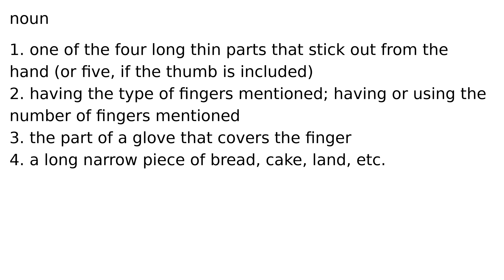finger noun meaning meanings definition definitions phonetics pronunciation english dictio